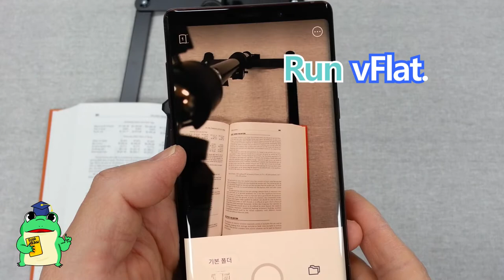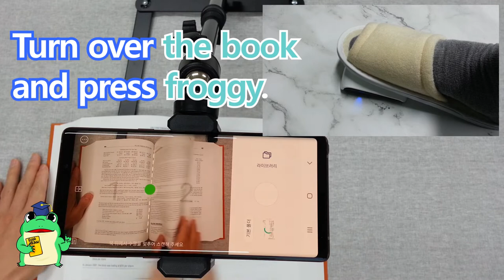Book scanner "froggy". How to use vFlat & froggy.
# Press it with your feet, book scanning is over! It's the easiest way!